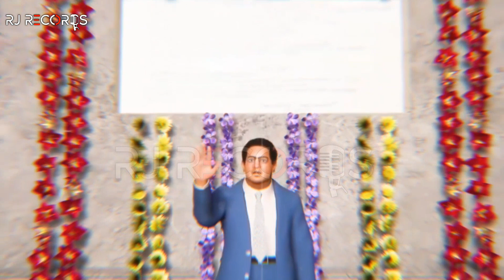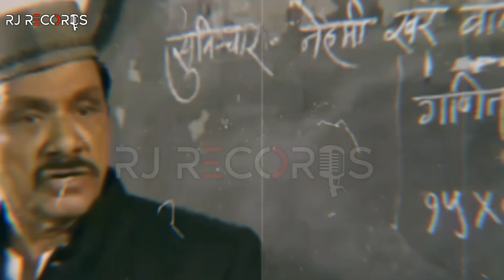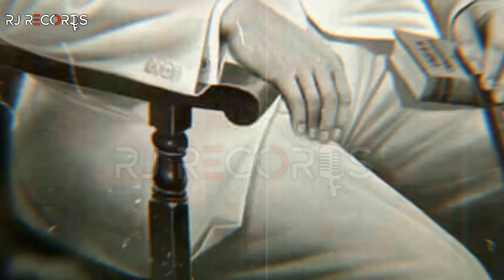🔵 BABA SAHEB AMBEDKAR / baba saheb ambedkar life story . baba saheb ambedkar how to change the India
Bhimrao Ramji Ambedkar (14 April 1891 – 6 December 1956) was an Indian jurist, economist, social reformer and political leader who headed the committee drafting the Constitution of India from the Constituent Assembly debates, served as Law and Justice minister in the first cabinet of Jawaharlal Nehru, and inspired the Dalit Buddhist movement after renouncing Hinduism.

video :   phonex